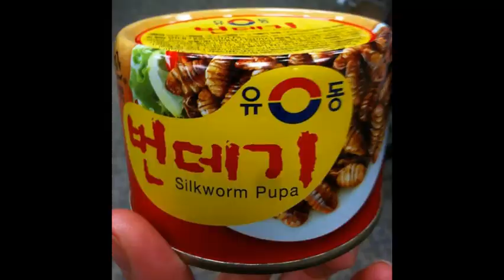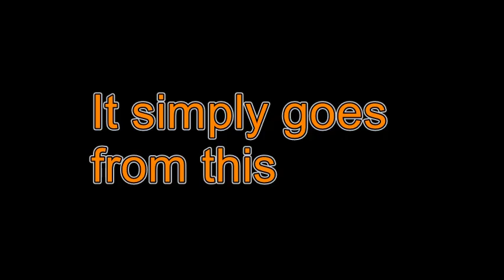THe MOST Bizarre Food In Korea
Every culture has its list of bizarre foods, and of course, Korea is no exception. Think kimchi was the weirdest thing you ate in Korea? Well, you’re wrong! Here is a list of the most bizarre Korean delicacies you can try the next time you’re in Korea — if you dare, that is.

In recent years, the number of boshintang (dog stew) restaurants has dropped, due to the decrease in demand for boshintang, as well as greater awareness of the plight of these dogs raised for consumption. In fact, most Koreans are appalled by the fact that selling dog meat is still legal, especially considering the abusive treatment carried out in dog farms. With many Koreans beginning to rescue dogs from these farms and animal rights groups gaining traction, it’s predicted that dog meat consumption will be outlawed in Korea sooner than later. Despite it being technically illegal, the dish can still be found in specialty restaurants around Korea, so if you see the dish on the menu, don’t freak out.

Don't forget to click on the bell, so that you will not miss any videos from this channel.